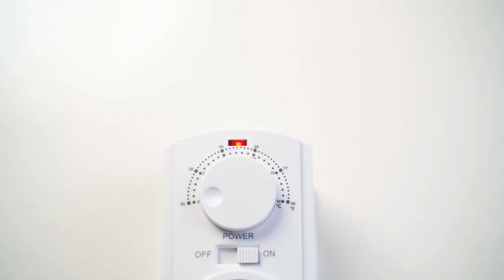EconoHome Adjustable Thermostat